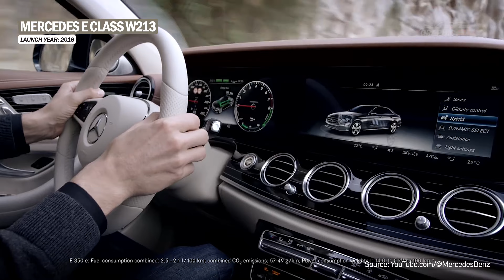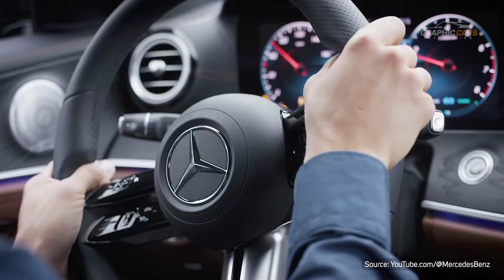From W124 to W213: The fascinating history and evolution of the Mercedes-Benz E-Class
The evolution of the Mercedes-Benz E-Class is here! The Mercedes-Benz E-Class is one of the most popular and acclaimed executive car ranges produced by Mercedes-Benz. Since its debut in 1953, the E-Class has seen six generations and numerous changes in design, technology and performance. In this video, we invite you to discover the history and evolution of this legendary series, from the first model W124 to the latest W214. We will see how the interior, exterior and engine of the E-Class have changed from the first Mercedes E-Class to the Mercedes E-Class 2023, as well as what were the most important innovations and successes of this car.

Mercedes-Benz E-Class W214 2023 represents the evolution of the entire series. It is the first car in the world to have the MBUX Hyperscreen system, which consists of a 56-inch curved screen that spans the entire width of the dashboard, it is also the first car in the world to have the Digital Light system, which consists of LED headlights- ures that can project symbols or messages on the road to communicate with other road users and is available only as sedan and station wagon, with a varied range of hybrid, mild hybrid or plug-in hybrid engines.

0:00 - Intro
0:18 - Mercedes-Benz W124
0:56 - Mercedes-Benz W210
1:45 - Mercedes-Benz W211
2:22 - Mercedes-Benz W212
3:28 - Mercedes-Benz W213
4:12 - Mercedes-Benz W214

© All graphics and cars are created from scratch by our team. We do not allow their use without our consent.